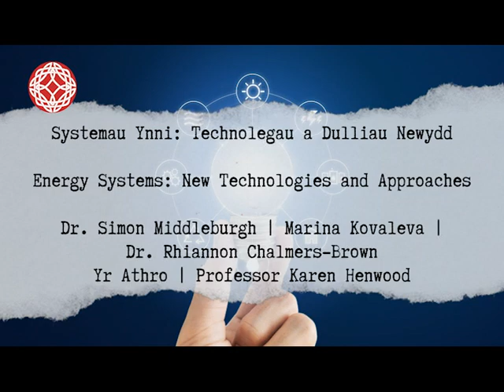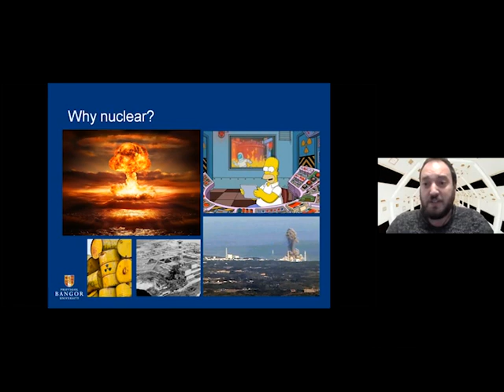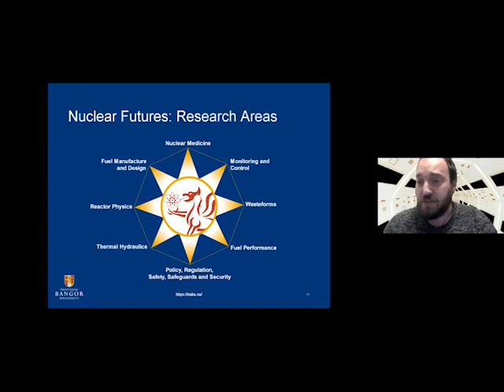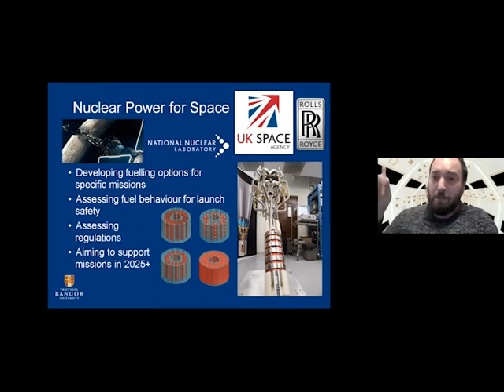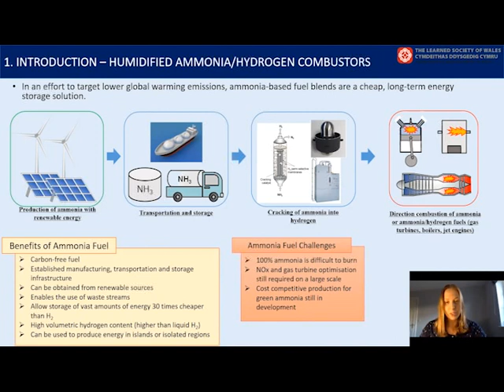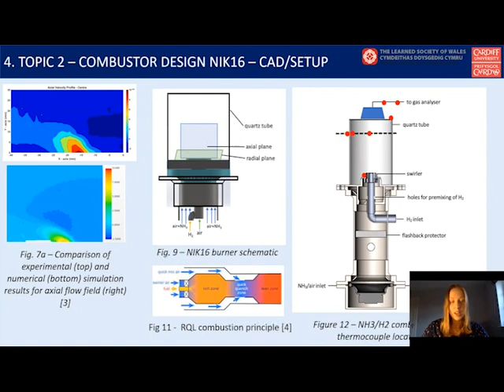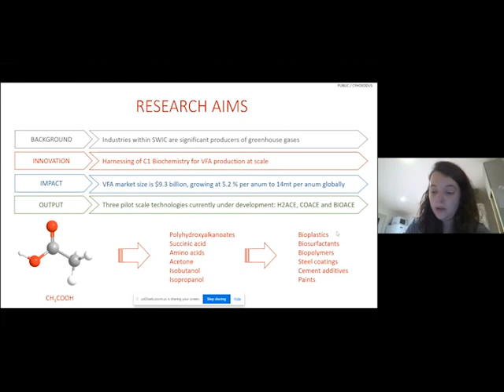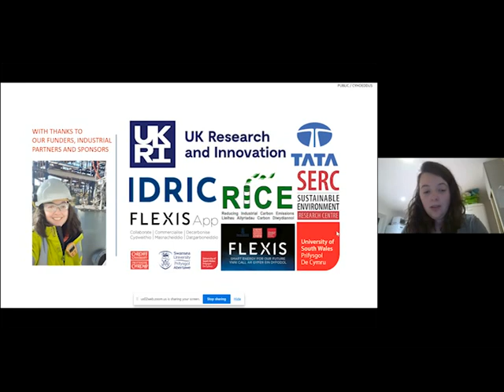Energy Systems: New Technologies and Approaches | Systemau Ynni: Technolegau a Dulliau Newydd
The Climate Emergency and Social Inequality – Responses from Researchers in Wales
Early Career Research Conference ● Friday 26 November 2021

00:00 Introduction - Professor Karen Henwood, School of Social Sciences, Cardiff University
00:59 Dr Simon Middleburgh - ‘How Bangor University is developing nuclear systems to combat climate change and explore the universe
22:12 Marina Kovaleva - ‘Development of Ammonia-Based Combustion Systems'
34:12 Dr Rhiannon Chalmers-Brown - ‘Carbon Capture and Utilisation: The VFA Factory’